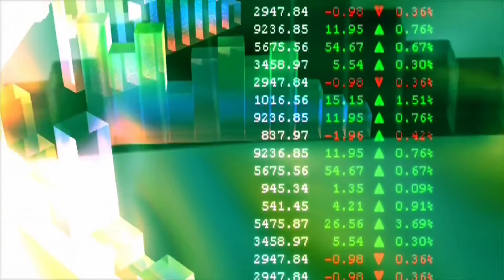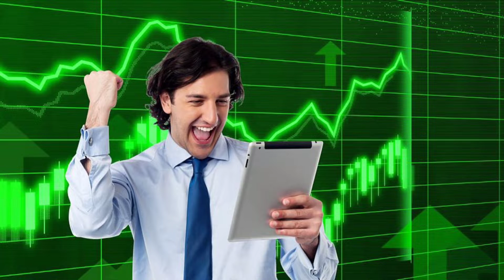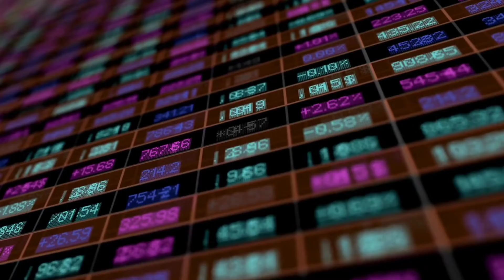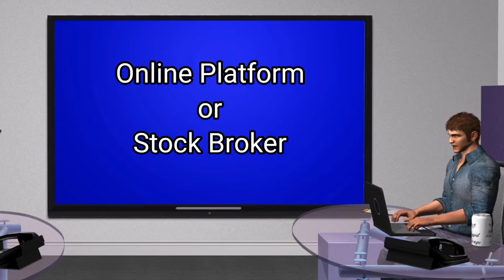Stock Market Basics